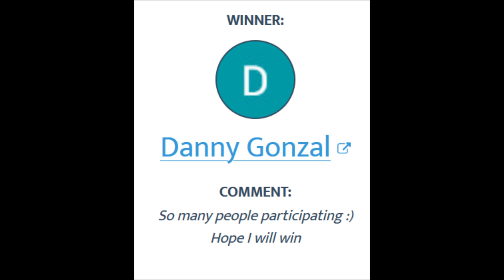CSR2 Free Bugatti Bolide 5* | Congratulations 🎉 to the Winners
Csr2 free cars , Giveaway csr2 csr racing 2 better than forza street Mobile no Glitch buggati Bolide

 Check my other videos on Glitches/tricks too. Thanks 😊

belongs io the respected owners.